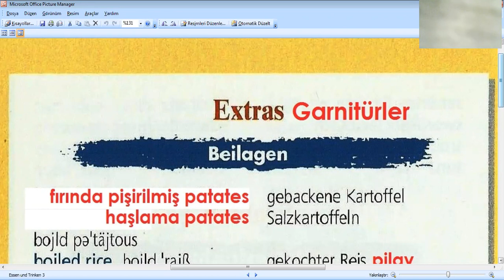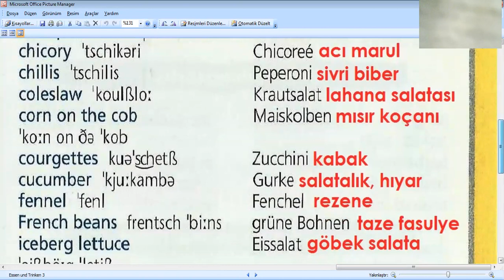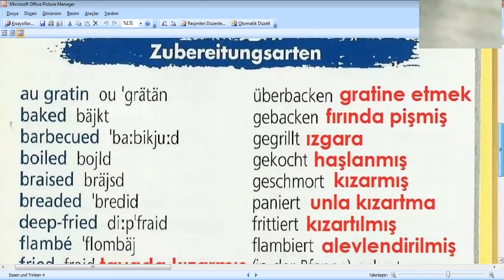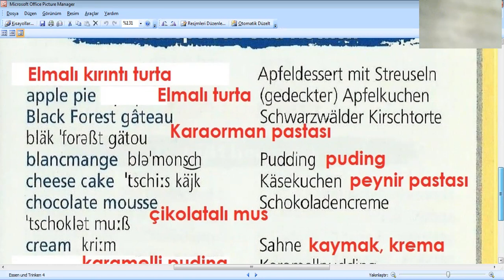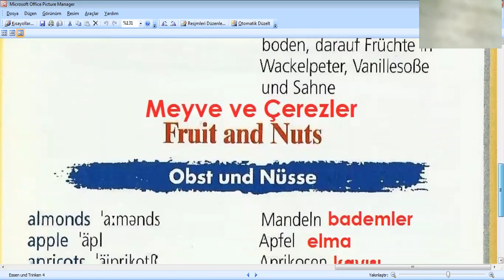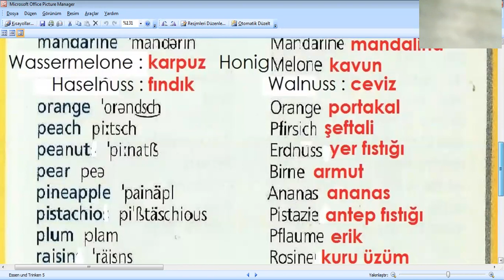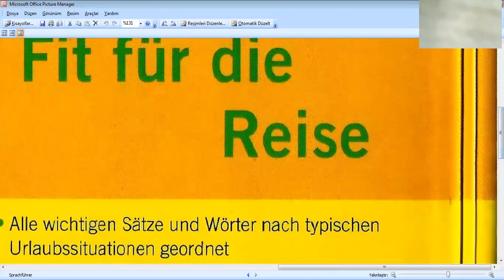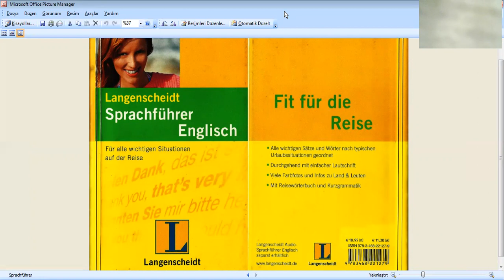Essen und Trinken (2.Teil) - Yiyecek ve içecekler (2. bölüm)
Beilagen - Garnitürler , Gemüse und Salat - Sebze ve salata , Zubereitungsarten - Yemek pişirme usulleri , Käse - Peynir , Nachspeisen und Kuchen - Tatlılar/soğukluklar ve pastalar , Obst und Nüsse - Meyve ve çerezler , alkoholfreie Getränke - alkolsüz içecekler , heiße Gertränke - sıcak içecekler